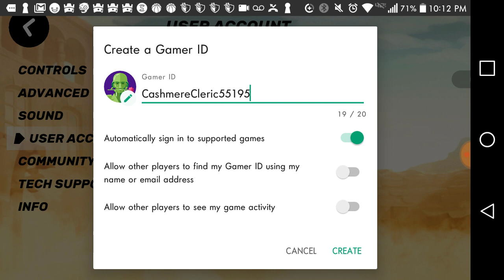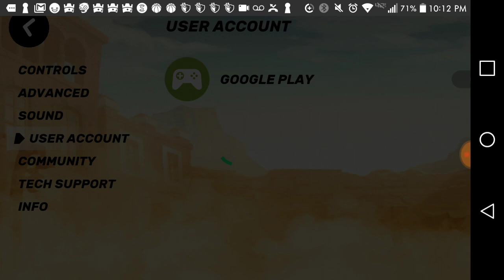How to have multiple accounts in Guns of Boom!